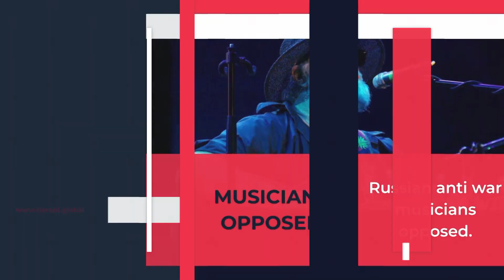Government to study Schedule caste quota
1.Chandigarh University row ends after Students demands heeded.
2.Government to study Schedule caste quota.
3.Hurricane Fiona knocks out  Puerto Rico electricity.
4.Russian anti war musicians opposed.